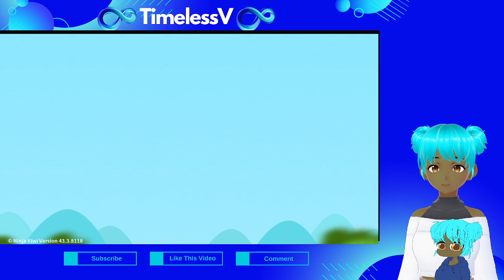Bloons TD 6, Part 10